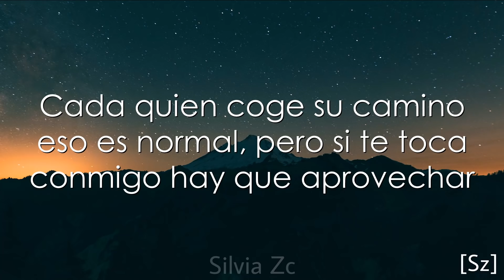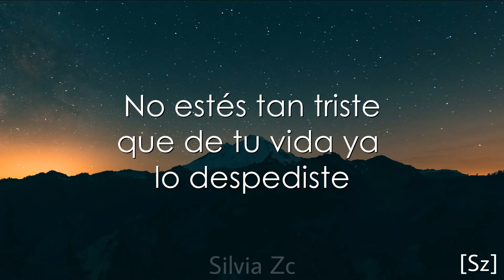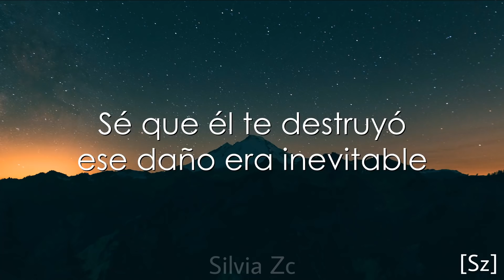Manuel Turizo - Te Falló (Letra)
LETRA:

Yo sé que él te falló
oh oh
olvida el nombre
de ese miserable
sé que él te destruyó
pero ese daño era inevitable

La botella completa
te la bebiste
al otro día
con tus amigas amaneciste
después de los mensajes
que tú viste
te envolviste
y toda la noche desapareciste

Cada quien coge su camino
eso es normal
pero si te toca conmigo
hay que aprovechar

olvida el nombre
de ese miserable
sé que te destruyó
ese daño era inevitable

Ese bobo se fue
y no se despidió
después de que
tu corazón invadió
lo que él quería
no se le dio
lo que te hizo
déjaselo a Dios

Porque el karma existe
después de lo que viste
ahora con nadie más te desvistes
no estés tan triste
que de tu vida ya
lo despediste

lo despediste

olvida el nombre
de ese miserable

La botella completa
te la bebiste
al otro día
que tú viste
te envolviste

eso es normal
hay que aprovechar

olvida el nombre
de ese miserable

olvida el nombre
de ese miserable